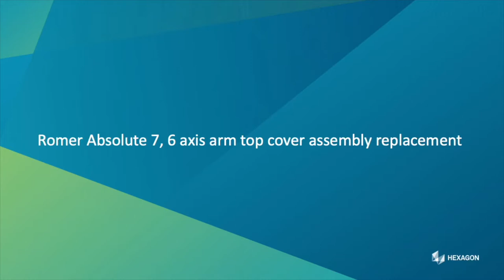Absolute Arm 6-Axis Top Cover Assembly Replacement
Need to replace the top cover assembly on your 6-axis Absolute Arm? Watch this quick video to learn how.